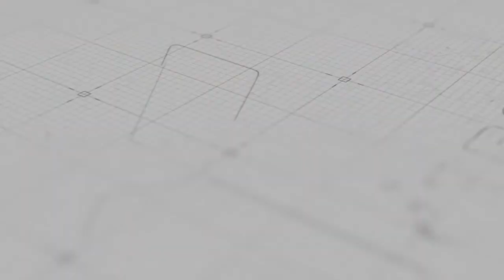[항저우아시안게임재선발전]｜여자부 결승 -53kg울스고 서여원 vs 영천시청 강보라｜대한태권도협회｜국기원｜세계태권도연맹